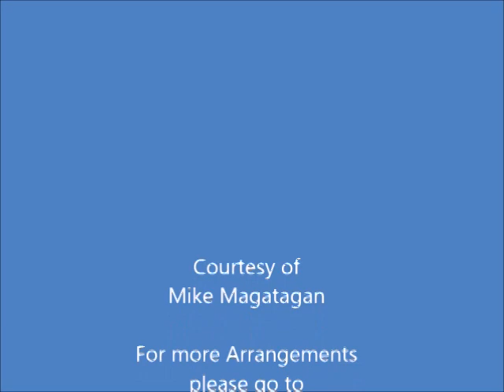"Locus iste" (WAB 23) for Winds & Strings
Josef Anton Bruckner (1824 – 1896) was an Austrian composer, organist, and music theorist best known for his symphonies, masses, Te Deum and motets. The first are considered emblematic of the final stage of Austro-German Romanticism because of their rich harmonic language, strongly polyphonic character, and considerable length. Bruckner's compositions helped to define contemporary musical radicalism, owing to their dissonances, unprepared modulations, and roving harmonies.

Locus iste (This place), WAB 23, is a sacred motet composed by Anton Bruckner in 1869. The text is the Latin gradual Locus iste for the annual celebration of a church's dedication. The incipit, Locus iste a Deo factus est, translates to "This place was made by God". Bruckner set it for four unaccompanied voices, intended for the dedication of the Votivkapelle (votive chapel) at the New Cathedral in Linz, Austria, where Bruckner had been a cathedral organist. It was the first motet that Bruckner composed in Vienna. It was published in 1886, together with three other gradual motets.

Bruckner composed Locus iste on 11 August 1869. It was intended for the dedication ceremony of the Votivkapelle (votive chapel) at the New Cathedral in Linz, Austria. The New Cathedral was under construction since 1862, and the Votivkapelle was completed in 1869 as its first section. At that time Bruckner lived in Vienna, teaching at the Vienna Conservatory as a professor of harmony and counterpoint, and at the Vienna University as a part-time lecturer from 1876. He had a strong connection to the Old Cathedral of Linz, where he had been the organist from 1855 to 1868. He had already been commissioned by Bishop Franz-Josef Rudigier to compose a Festive Cantata for the laying of the foundation stone of the new cathedral, and composed Preiset den Herrn (Praise the Lord) on a text by Maximilian Pammesberger, which was performed on 1 May 1862 on the building site.

The motet is marked Allegro moderato and begins calmly in homophony. Max Auer notes that the beautiful work has touches with Mozart's Ave verum. A. Crawford Howie notes further that the work "begins with Mozartian phrases, but soon introduces characteristic Brucknerian progressions". The repeat of the first line, beginning one step higher, is marked mf, confirming "a Deo factus est" higher and stronger, then repeating it softly. The bass begins each "a Deo factus est". Musicologist Anthony Carver notes here as in many of Bruckner's motets the "isolation of the bass part at structurally important points". The bass also begins the second line with a new rising motif, marked f; the upper voices follow in homophony. The line is repeated as a sequence a whole tone higher, marked ff. After a pause of half a bar, the tenor alone begins in sudden pp the middle section on a repeated note, imitated by soprano and alto. Throughout the section, only the upper voices, without a bass foundation, sing in chromaticism, beginning in undefined tonality. In a gradual crescendo, the intensity is heightened, but only to mf. Iso Camartin notes in an article dedicated to the work in the Neue Zürcher Zeitung: das unanfechtbare Geheimnis (the irreproachable mystery) appears as unfassbar (incomprehensible) and beunruhigend (disturbing), described by Ryan Turner as "transparently chromatic".

After another rest of half a bar, the first line is repeated. Instead of the last "factus est", the word "Deo" is extended to the only melisma of the otherwise austere, strictly syllabic composition. The author of the program notes for an Oratorio Society of New York CD that includes the motet writes that the melisma "spins an ethereal spell". It leads to a long general pause, achieved "by carefully measuring out five beats", before "a Deo, Deo factus est" is repeated a final time, concluding "peacefully and serenely". The author of the Oratorio Society notes concludes by stating that "Locus iste is a hauntingly beautiful work reminiscent of the quiet chapel it honored". Writing for Gramophone, Malcolm Riley called it "sublime (and deceptively difficult)".

Although originally composed for Voice (SATB), I created this arrangement of the Locus iste (WAB 23) for Winds (Flute, Oboe, French Horn & Bassoon) and Strings (2 Violins, Viola & Cello).